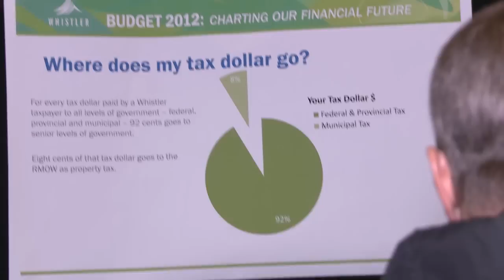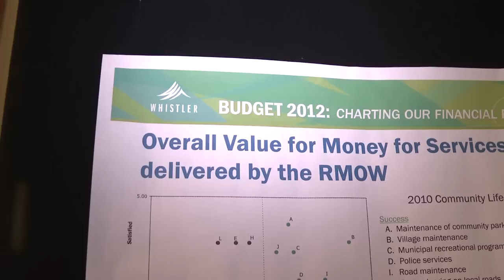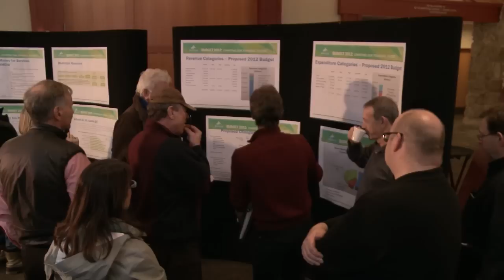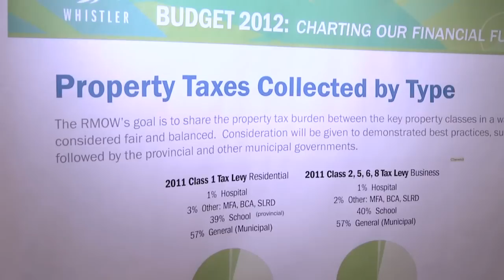Whistler March 2012 Budget Open House: Mayor's remarks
The Resort Municipality of Whistler (RMOW) Finance and Audit Committee invited community members and business owners to attend an evening open house covering the municipality's 2012 budget and financial planning process.

The March 20 Open House event started at 5:30 with presentations by Mayor Nancy Wilhelm-Morden, council members and RMOW staff.  Participants had the chance to review budget information with staff and council, discussed key budget decisions at small tables and asked questions.

Since the new council was sworn in last December, the Resort Municipality of Whistler (RMOW) staff and the Finance and Audit Committee have been working together to find savings and efficiencies for a budget that will deliver zero increase to taxes and utility fees in 2012.

At the March 20 Open House, staff and council shared the present budget realities, explained the trade-offs required to implement a zero-increase budget, and started getting the community more involved in shaping the municipality's future financial plans.